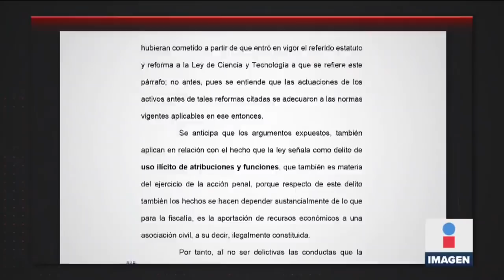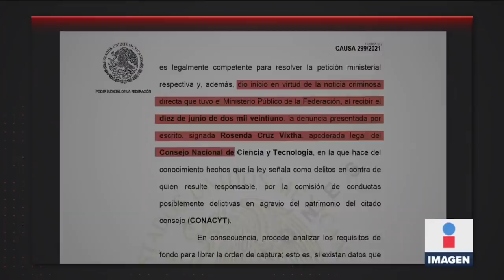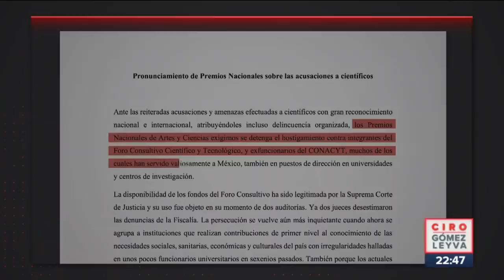Ellos son los 31 académicos del Conacyt acusados de lavado de dinero | Noticias Ciro Gómez Leyva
CiroEnImagen Ellos son los 31 académicos, científicos y ex funcionarios del Conacyt acusados por la FiscalíaGeneralDeLaRepública por lavado de dinero y delincuencia organizada.